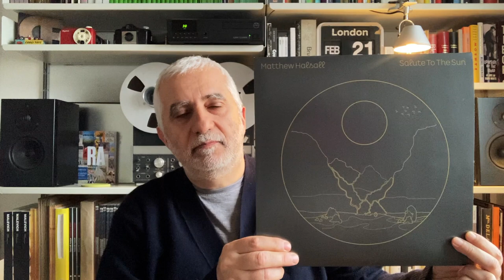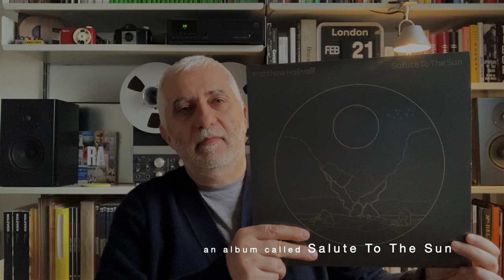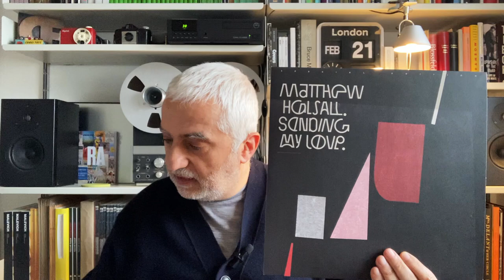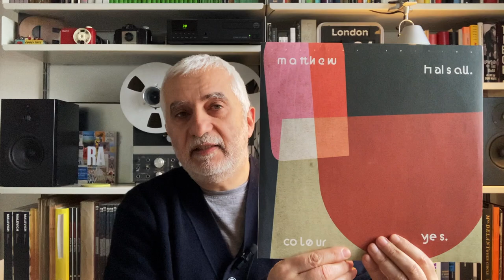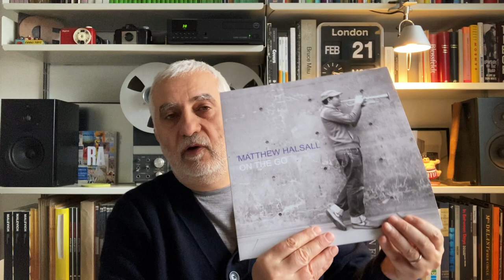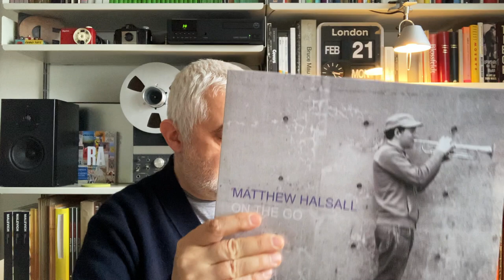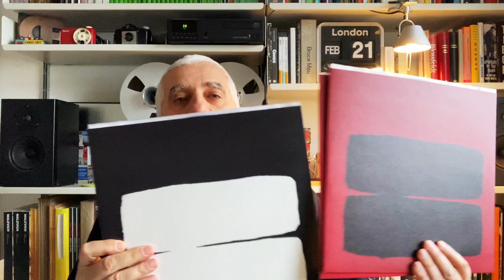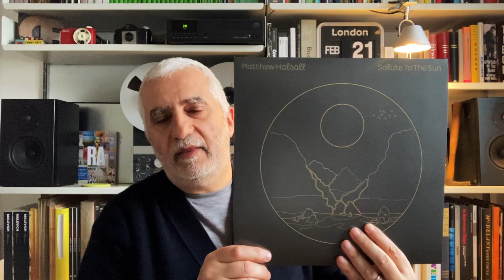New vinyl! - beautiful jazz by Matthew Halsall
An overview of a jazz artist [Matthew Halsall] I discovered last year